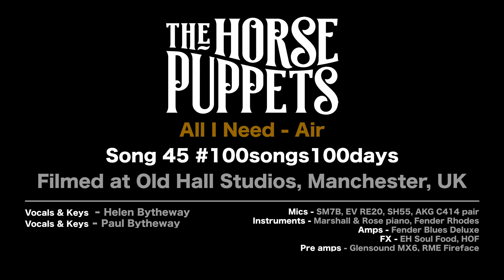"All I Need" by Air (acoustic cover) filmed live in lockdown 2020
"All I Need" by Air, cover by The Horse Puppets (duo) filmed in our home studio in Manchester, recorded live in one take.

Song 45 of 100 songs in 100 days - We've started this ridiculous challenge of uploading a song every day for 100 days.  Tune in for the next song tomorrow!

If you like this maybe you'll like our original music?  Debut album 'Sorry For The Inconvenience'

Equipment list

Helen vocals: EV RE20.
Helen keys: Marshall & Rose acoustic piano
Paul keys: Fender Rhodes through Fender Blues Deluxe amp
Pre amps: Glensound MX6 (vintage, used for BBC cricket commentary!) RME Fireface

Every Friday night we perform live at 7pm for a 1 hour stream. We play a mix of originals and covers, we take requests and we love to chat with our fans (The Puppeteers!) join us this Friday.